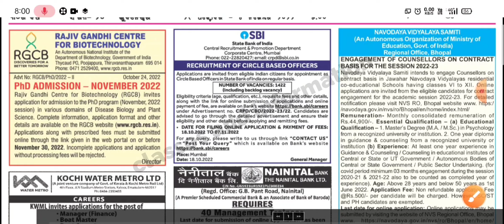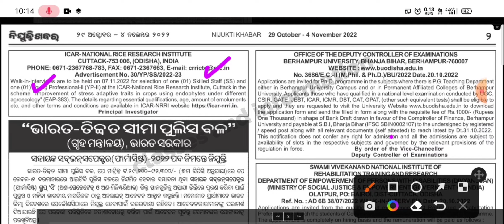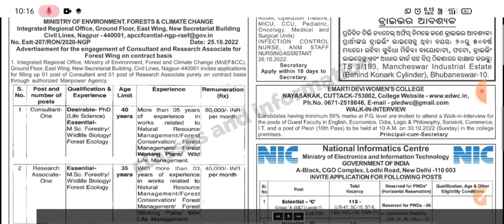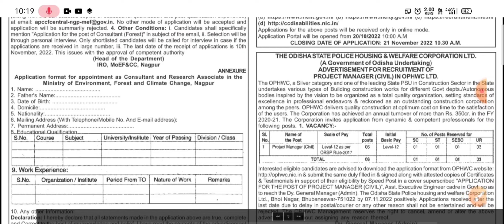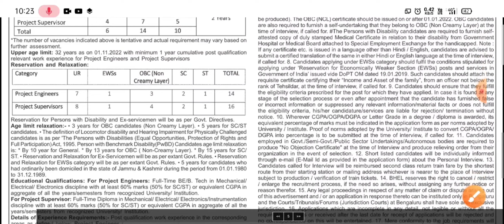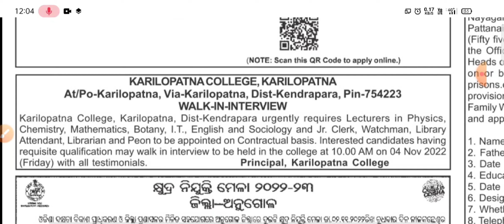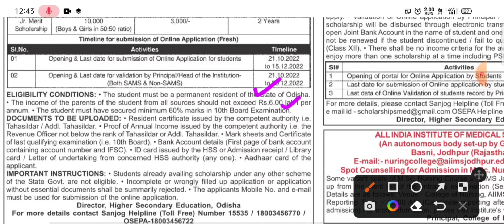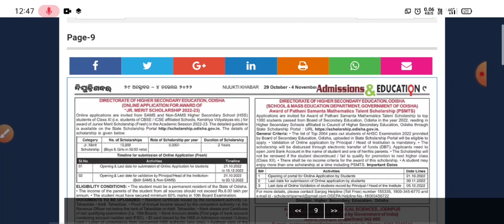Nijukti Khabar 29 oct to 4 nov || Odisha Nijukti Khabar 2022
Nijukti Khabar odisha